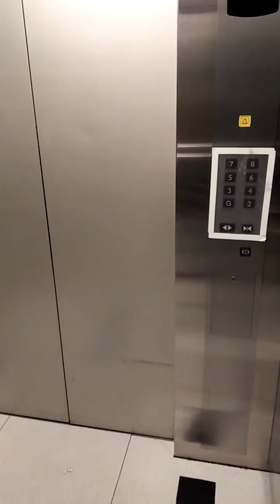SHORT FILM: BUHAY CALL CENTER AGENT